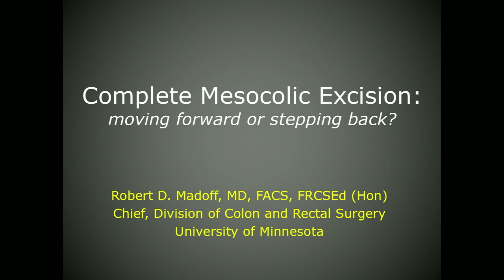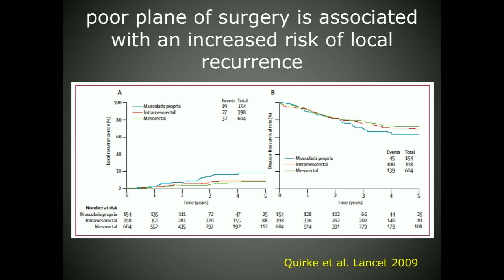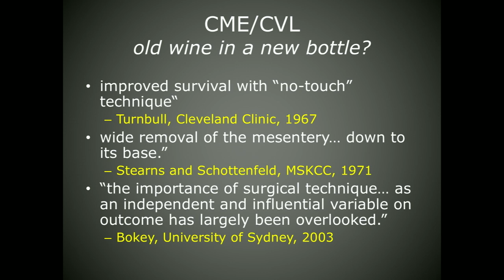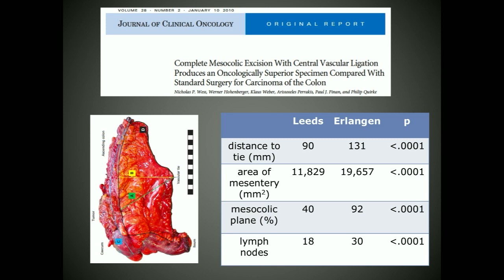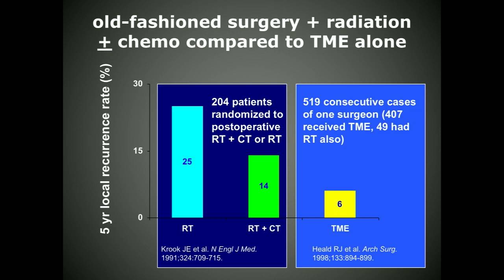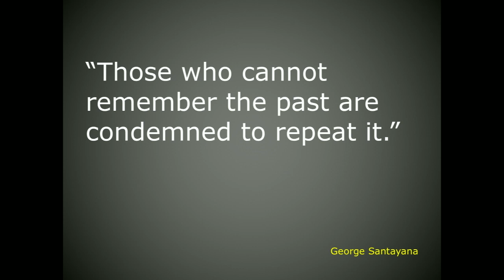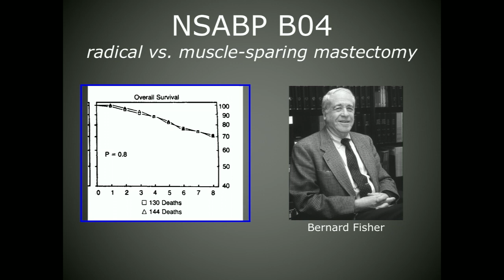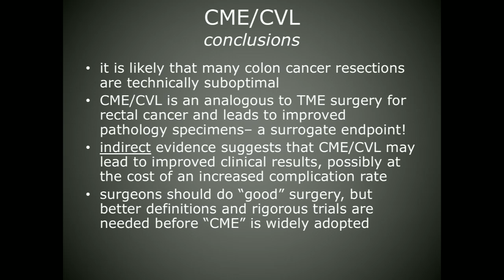80th Colon & Rectal Surgery Course: Neoplasia I - Madoff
Complete mesocolic excision: moving forward or stepping back?